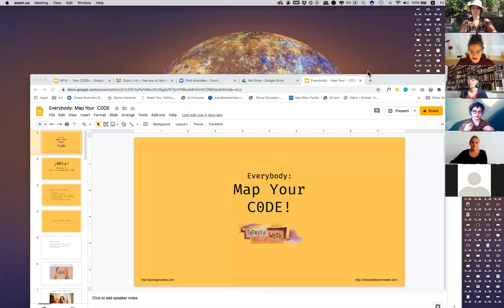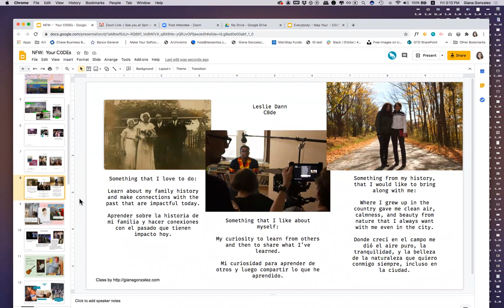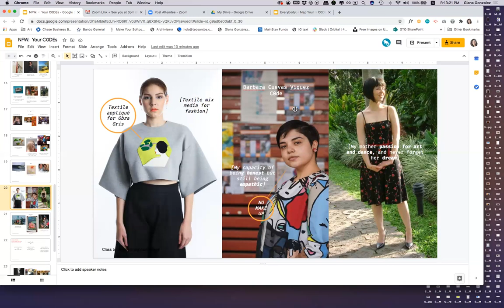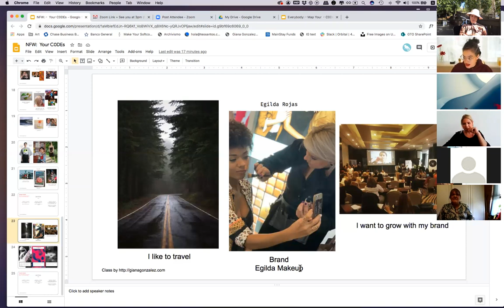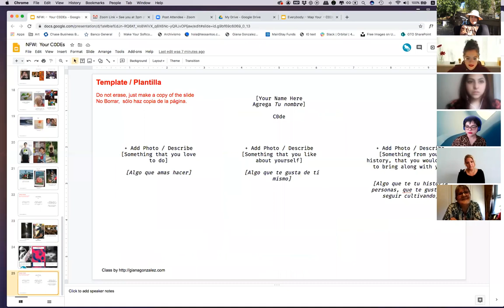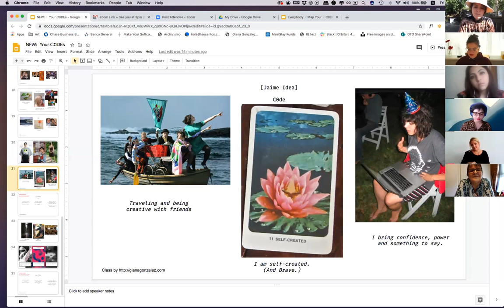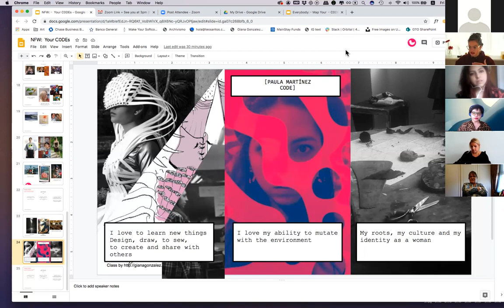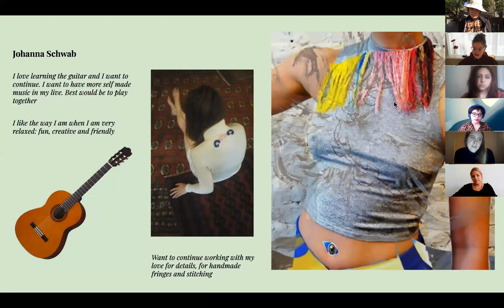Everybody: Map Your Code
Workshop Leader: Giana Pilar González

Where is fashion now? Does it even exist? Does it matter anymore? In this workshop we will focus on YOU, the wearer, the performer, the person. AS COVID-19 confine us, where else can we look up for inspiration but the true source: WITHIN. You are the code, you are the source, you are the ultimate "target" audience, and the resources lay all around you in your home. In this workshop, we will get deep into our own story, our own persona as a source of inspiration. This is branding applied to YOU. The workshop will have a presentation format with hands-on activity. Basic intro to mapping and examples in generating maps to reverse engineer brands will be shared followed by a remote hands-on workshop and sharing .

Materials: 2 to 5 Photographs describing their code: from when younger, a current photo and various photos from things in your closet you love or any photos that showcase what makes you happy.